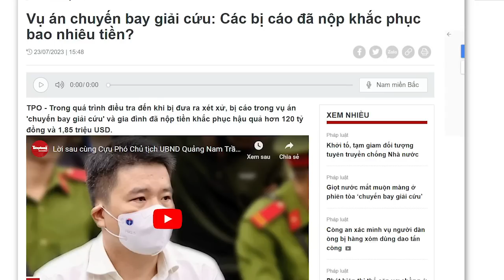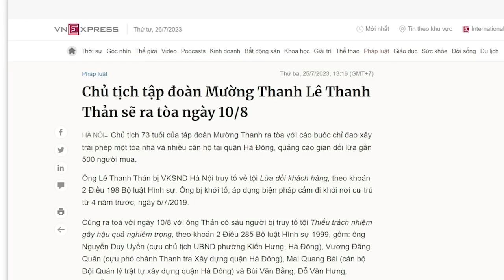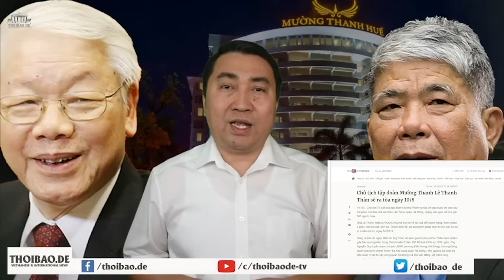Chuyến bay giải cứu: “Khắc phục hậu quả” 164 tỷ còn lại 3.836 tỷ nằm trong túi ai? Tiền dân đâu?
Chống tham nhũng là chuyện ông Trọng làm thật, tuy nhiên câu nói “không có vùng cấm” là giả. Ai cả tin, thấy ông Trọng chống tham nhũng thật, thì cũng tin ông chống tham nhũng không có vùng cấm luôn. Đó là cái tinh quái của ông Trọng.